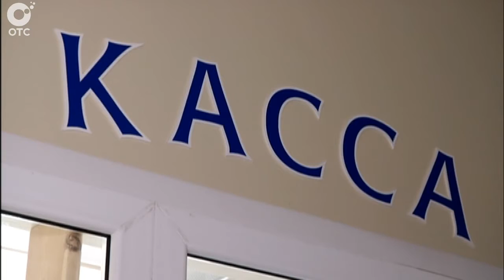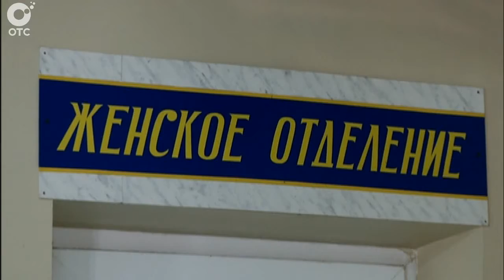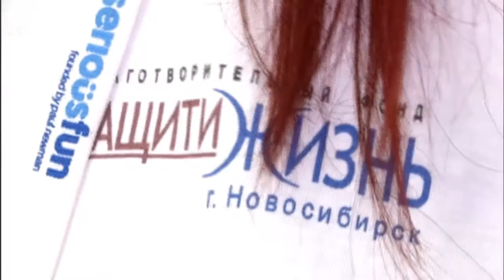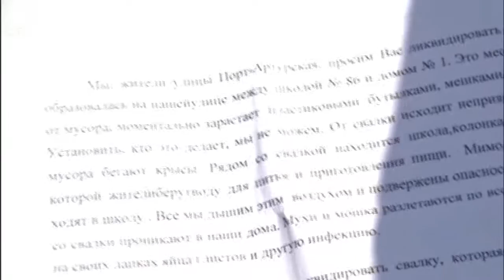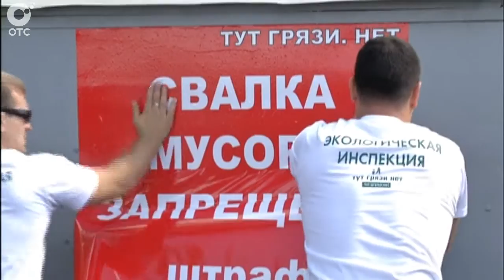ВЕЧЕРНИЕ НОВОСТИ: 06 августа 2015